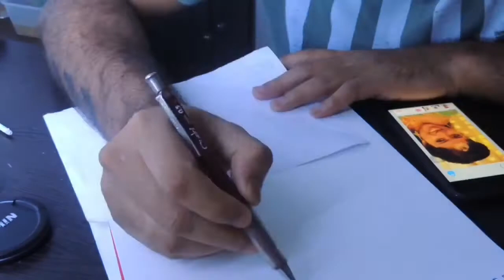How to shade and blend on face tutorial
Hi guys my name is Ajeeshpariyarath here  i am releasing my new channel     "THE PENCIL ART" especially those who are interested in pencil drawings also those who want to boost up their drawing skills , so stay connected to my channel